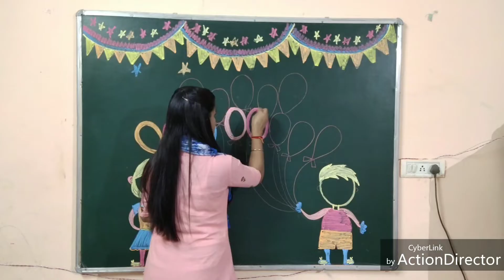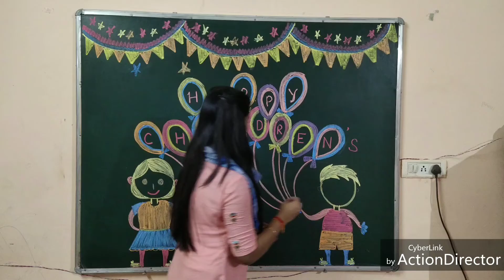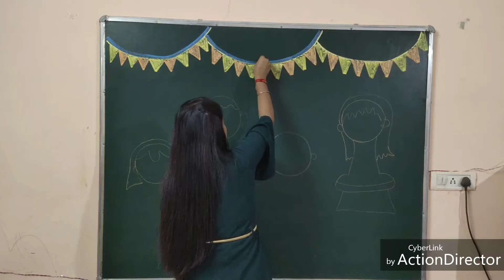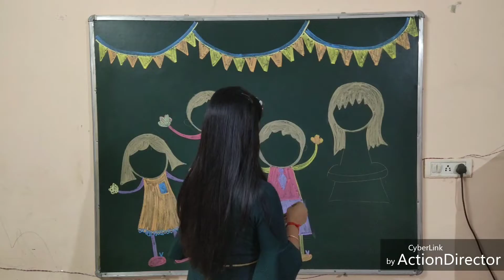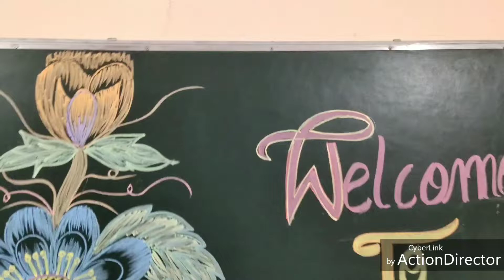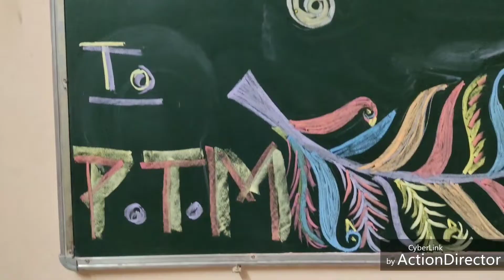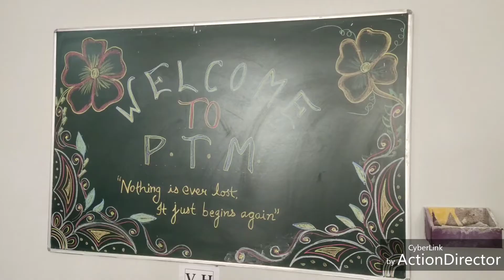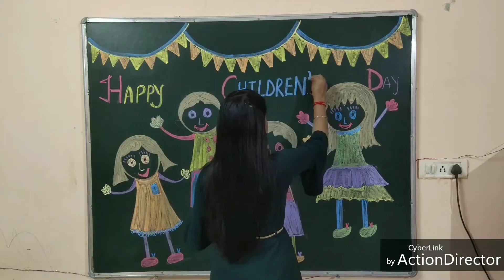Blackboard decoration / School Blackboard decoration/Blackboard decoration for classroom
Children's day Blackboard decoration / Blackboard decoration / Blackboard decoration on Children's day

Blackboard decoration / School blackboard decoration / PTM blackboard decoration

Children's day blackboard decoration ideas,

Blackboard decoration Children's day

Children's day Chalkboard art for school,

blackboard decoration ideas,

Children's day art ideas,

blackboard drawing with chalk

Black board decorations for school,

School notice board,

decoration ideas on ptm,

ptm diy Blackboard decoration ideas,

Decoration Ideas